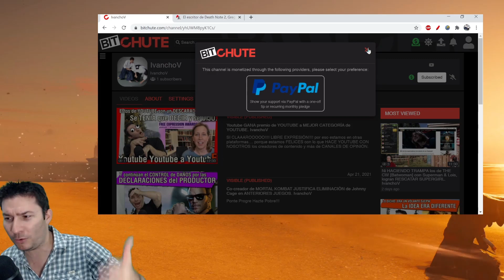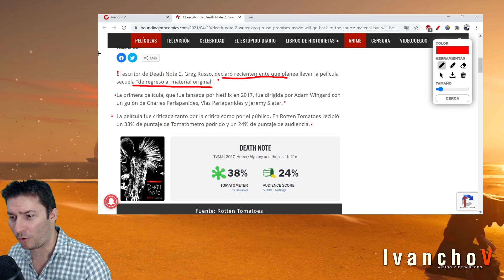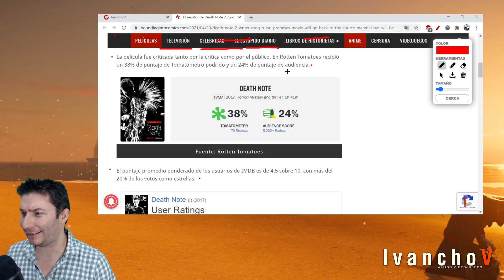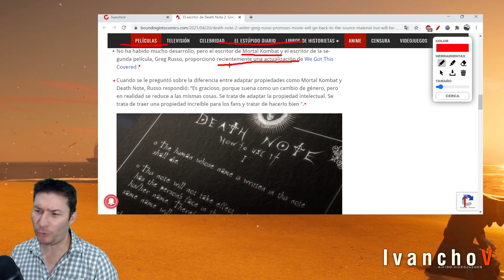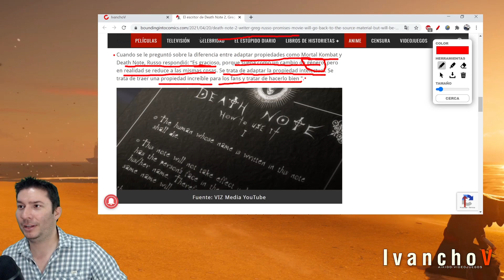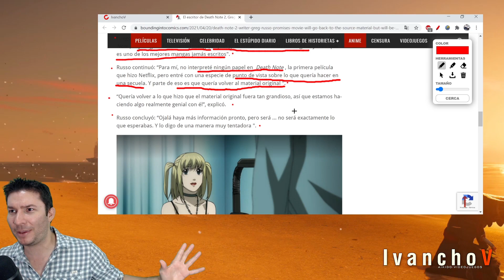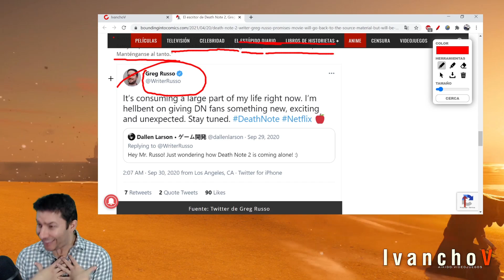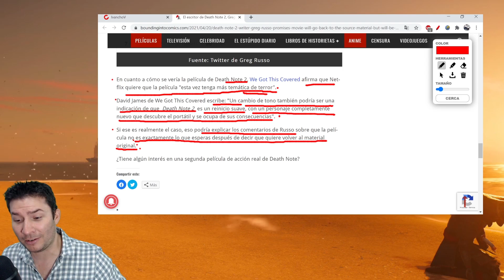Death Note 2 de NETFLIX y guionista dice que "VOLVERAN al MATERIAL ORGINAL". IvanchoV